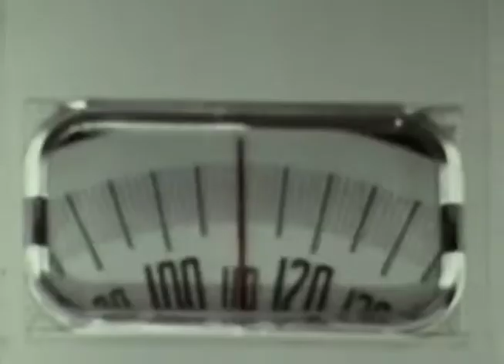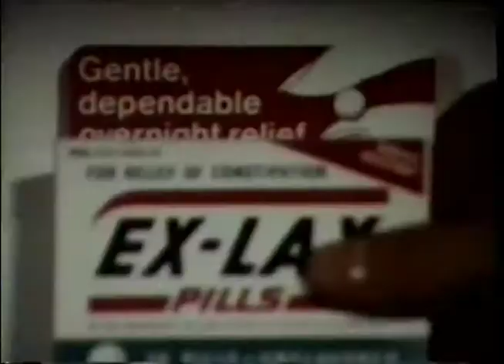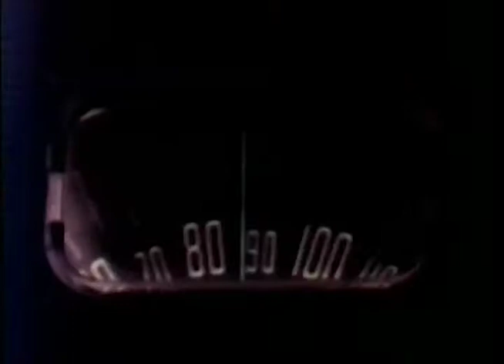Tunic (Song for Karen)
footage from Superstar- The Karen Carpenter Story